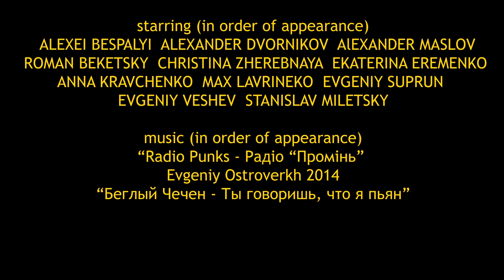Dirty Russian (episode 3) Веб сериал "Грязный Русский"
episode 3

"The film tells the story of a musician who returned to his hometown after a long absence. from where he fled in hopes of making a career abroad. But the homeland does not meet him with open arms. All unresolved issues remain. And some are already happening."

a film by SASHA POBERAILO
write KOSTYA CHERNYSH  SASHA POBERAILO
executive producer ANTON FROLOV
soundman VALERY BESKORSY

cast Kostya Chernysh  Max Lavrinenko Alexei Bespalyi  Alexander Dvornikov
Oleg Letko  Roman Beketskiy  Sergei  Suslov  Anastasiya Kolesnikova
Christina Zherebnaya  Evgeniy Ostoverkh Roman Malik  Vadim Mitin
Ekaterina Eremenko Stanislav Miletsky Evgeniy Suprun Evgeniy Veshev
Alexander Akutov  Anna Kravchenko  Alexander Malik   Marina Moskalenko
and Alexander Maslov

Ukraine 2015